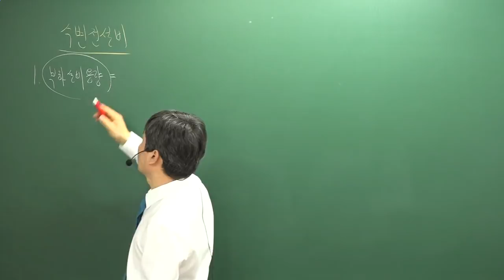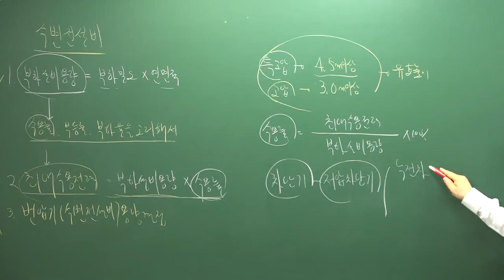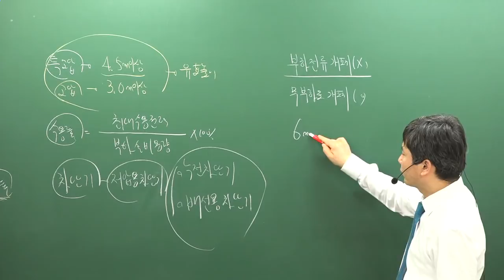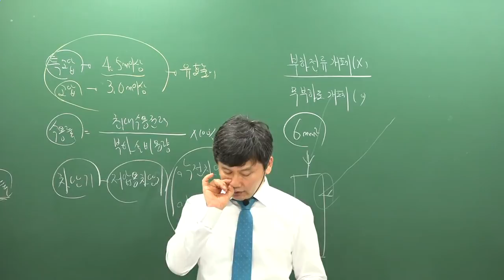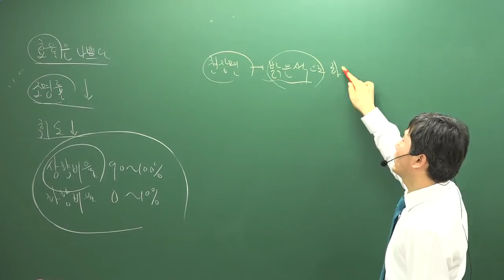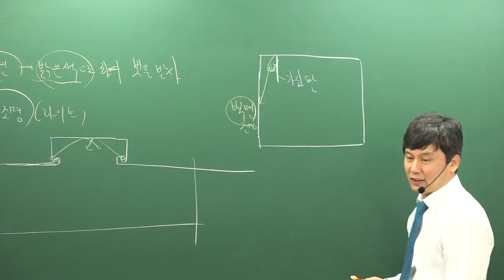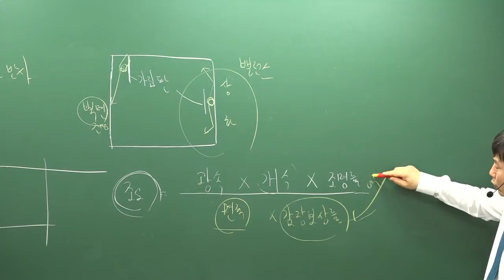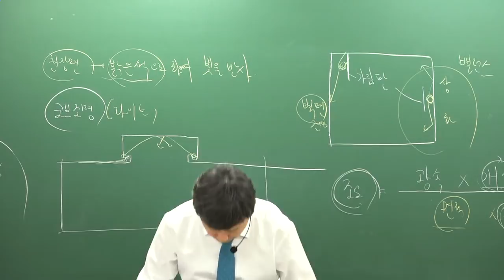[주전무] 2019년 주택관리사 시설개론 심화이론과정 3-24